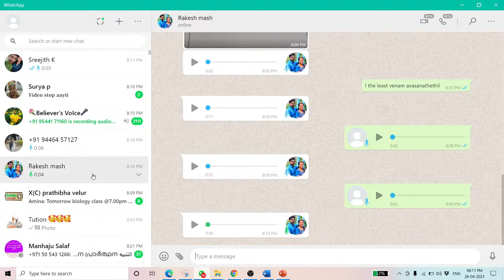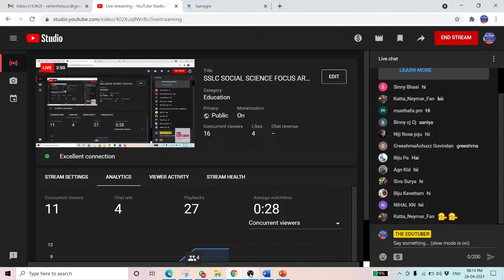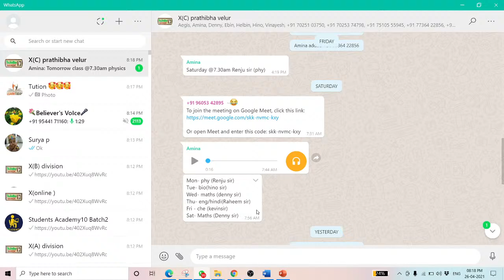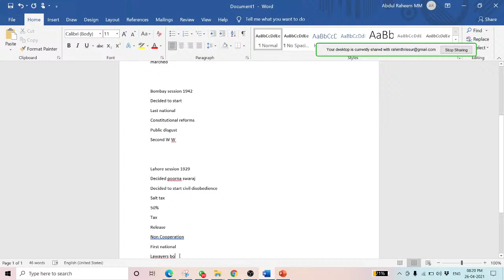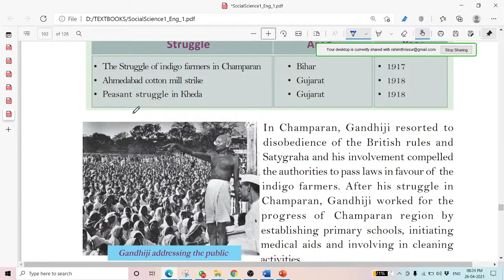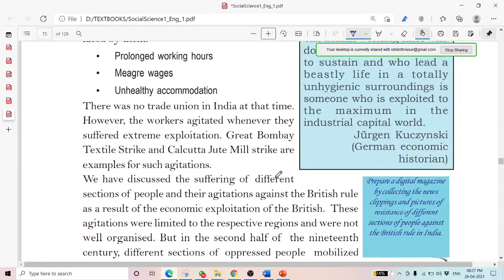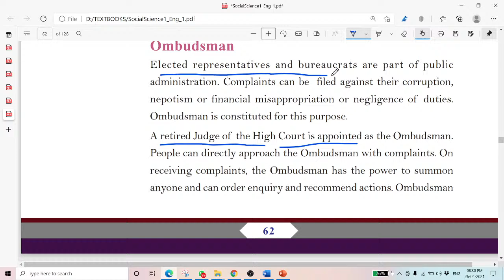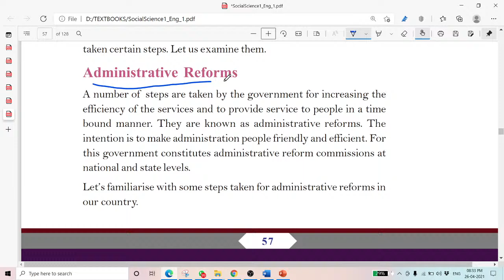SSLC SOCIAL SCIENCE FOCUS AREA BASED QUESTIONS AND ANSWERS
SOCIAL SCIENCE NEW PATTERN QUESTIONS AND ANSWERS